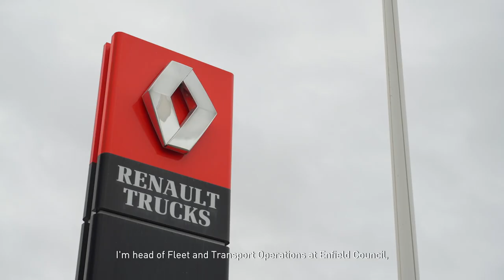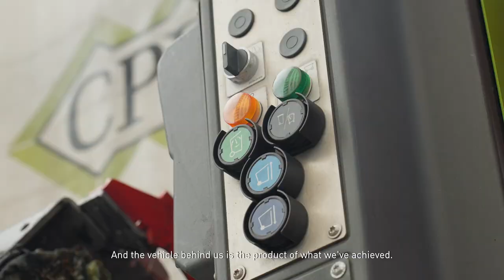Renault Trucks & Enfield Council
Enfield Council launches first fully electric Renault Trucks E-Tech refuse truck.  Following an extensive development and evaluation process, Enfield Council has taken delivery of its first fully-electric 26 tonne Renault Trucks E-Tech D Wide Low Entry Cab rear steer axle refuse truck.

The new ultra-quiet and 100% electric E-Tech D Wide equipped with CP Davidson Titan refuse body is the first of four to be delivered and will service the households of the London Borough of Enfield with the remaining three vehicles expected to be on the road by the summer.